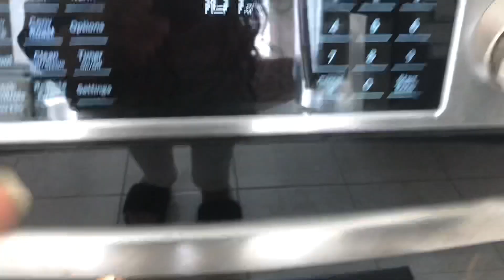Pizza Omelette: 2 ways| Whole eggs & Cholesterol free with Egg whites| Healthy and delicious!!!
Try this Pizza omelette in my style. Healthy, easy, delicious and nutritious. You can put all sorts of veggies in it as much as you like.

Go ahead and give it a try!!